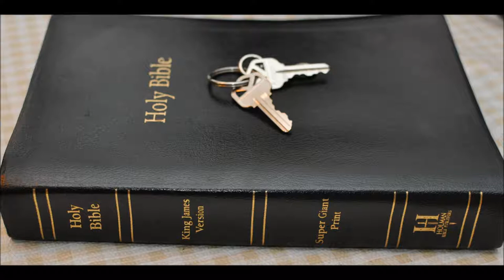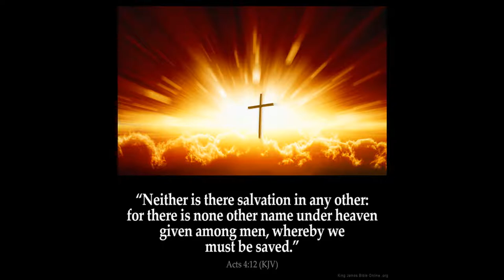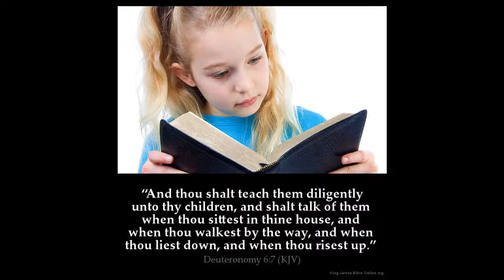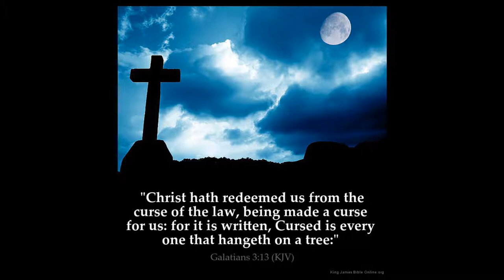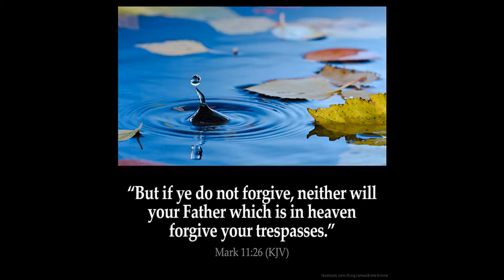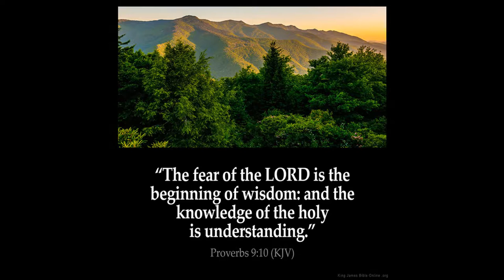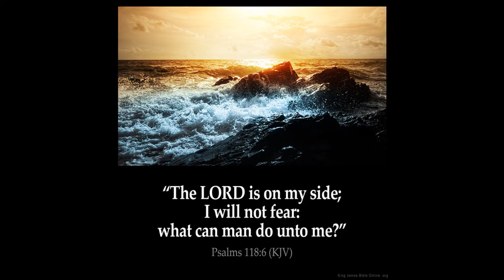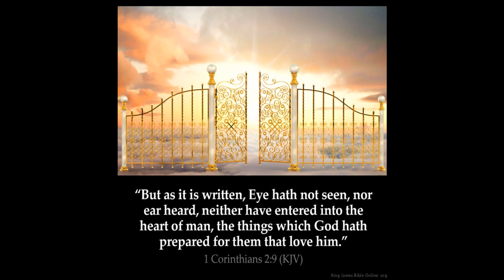Peace and safety part 7 end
This might be some of the most important end time information you ever learn.